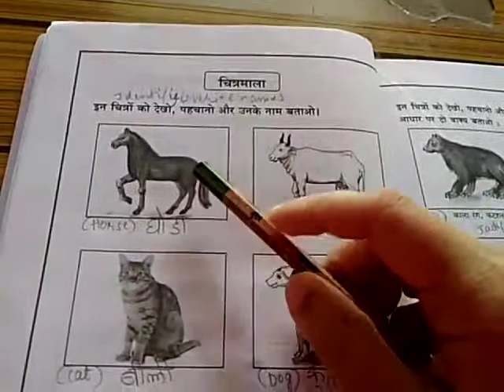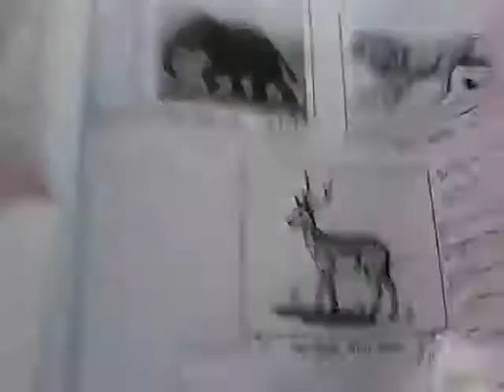Sky high school | Hindi | class-1 | चित्रमाला Pg no 10, 11, 12, 13, 14